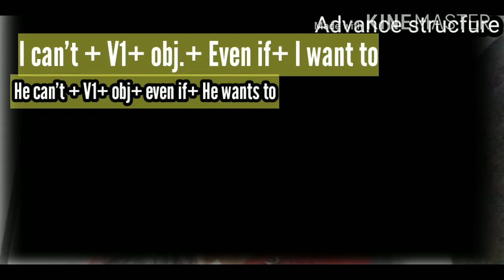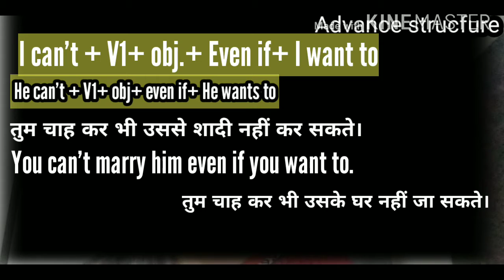Advance structure: Use of can't..even if..want to# use of Can't# Use of Even if#use if want to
Advance structure Can't..even if ..want to..is used in spoken English .this kind of structures are really very useful for spoken without much more knowledge of grammar.